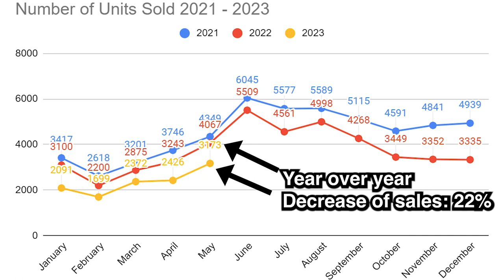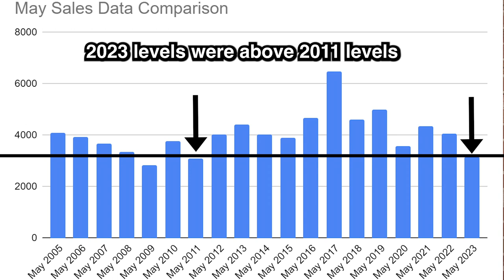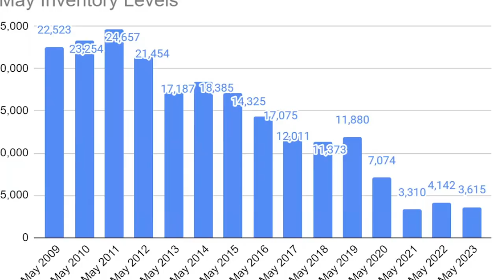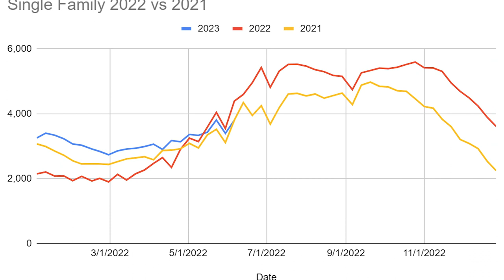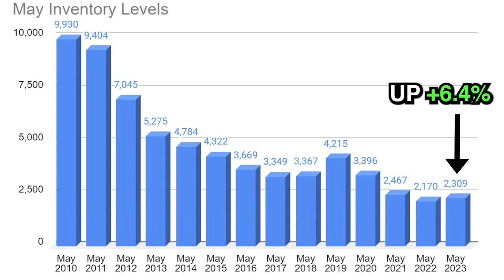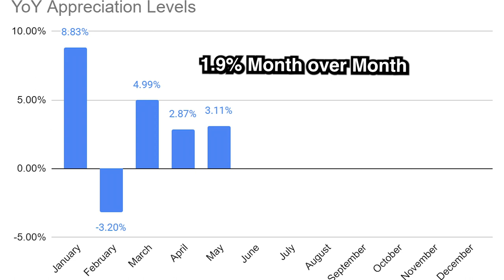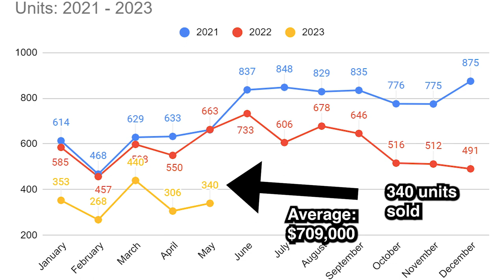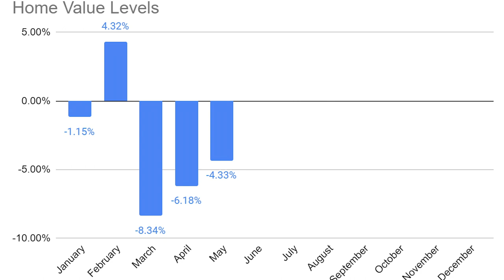Home Price Appreciation should be better?!? 👀 | June 2023 Massachusetts Real Estate Market Update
The Real Estate Market Recovered... Except in one market! | June 2023 Massachusetts Real Estate Market Update

June 2023 Massachusetts Real Estate Market Update
Recap of Video:
✅ Data for May 2023 with analysis on what it all means...
✅ Data on the Single Family, Condo and Multi-Family Massachusetts Real Estate Market (One market saw price declines & nearly a 50% drop in sales!)

✅ The amount of sales were 📈 down by 22%.

Video Chapters
00:00 - Introduction
1:01 - Single Family Data
5:39 - Condo Market Data
8:07 - Multi-Family Data
9:49 - Conclusion